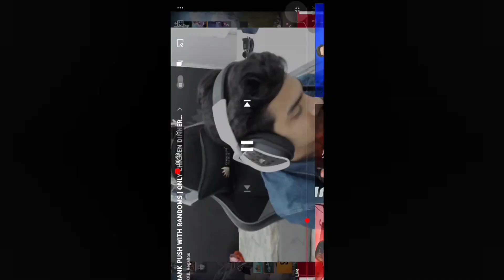Regaltos React on 10kills Spam | Mayavi on Ghatak Insta Story 🔥 | Who is Celtz substitute?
rega.